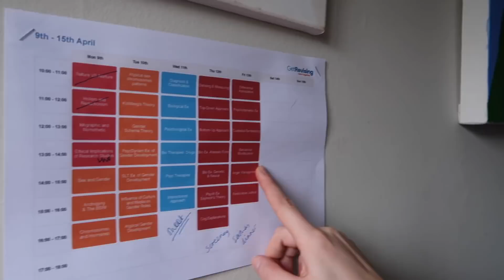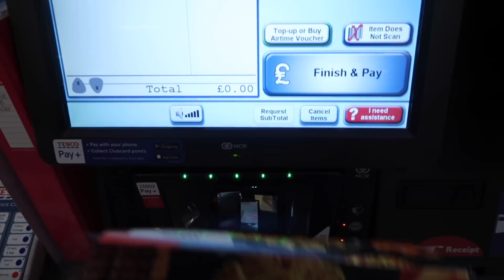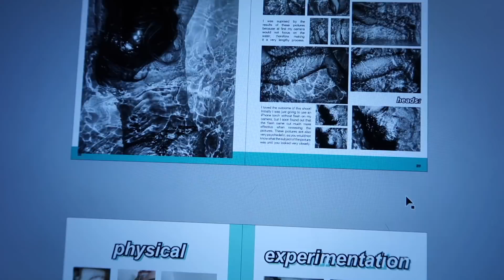a day in the life of kate elisabeth 🌈💦🔥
wanna know what a famous AF youtuber does during her day??? watch to find out.

ah psyc u thought it was gonna be fans screaming for me in the street nope far from that lol. ya girl has a levels don't judge okay 😭

anyway hope u enjoy watching me embarrass myself!!!

Socials: ♡
Snapchat & Twitter: @kateelisaxo
Depop: @kittyandkate